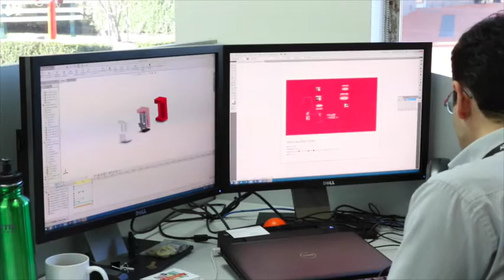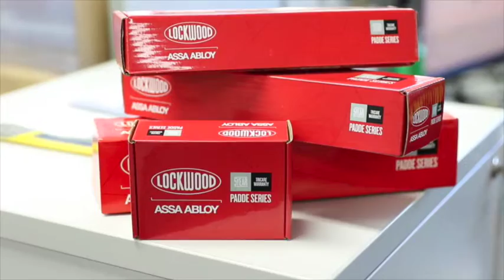Padde Lockwood Rebrand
Nick Penny, Marketing Director at ASSA ABLOY Australia explains the benefits of rebranding the Padde range under the Lockwood brand.